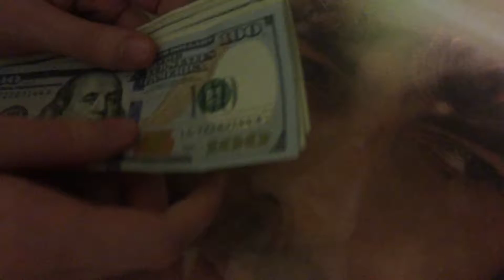$106 in hundreds and ones.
Dave and TJ count $106 in hundreds and ones.